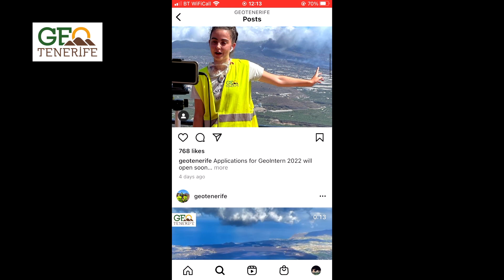Cole Lombardi, GeoIntern 2021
GeoIntern is a summer training programme run by GeoTenerife in association with local and international experts and institutions.